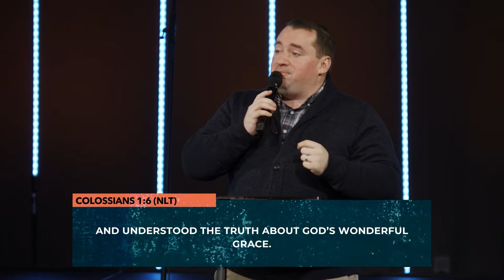Sunday Service | January 30 | VISION SUNDAY | Build To Last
If you made the decision to follow Jesus today, we want to celebrate with you!